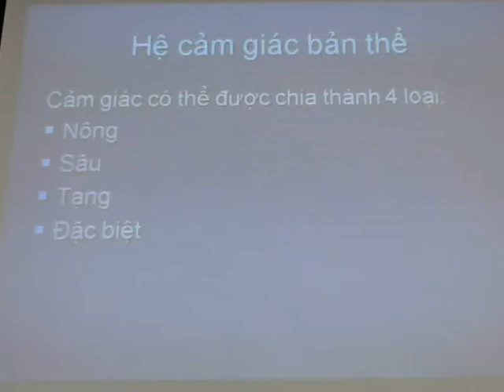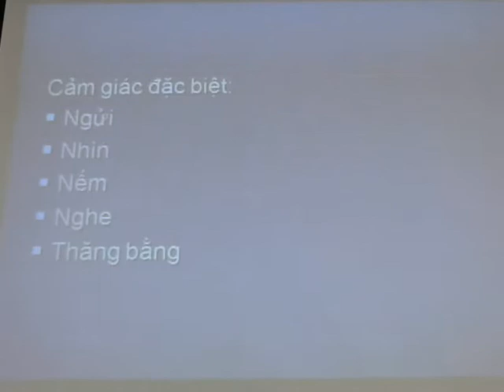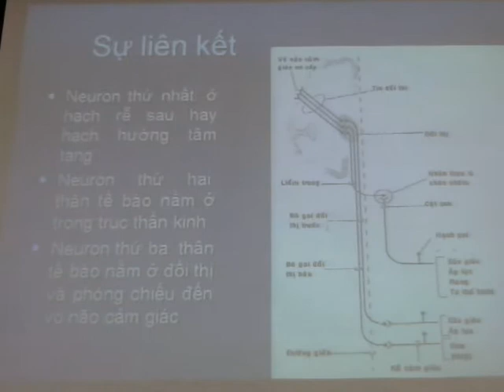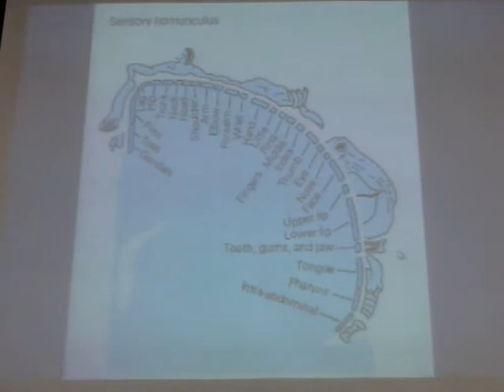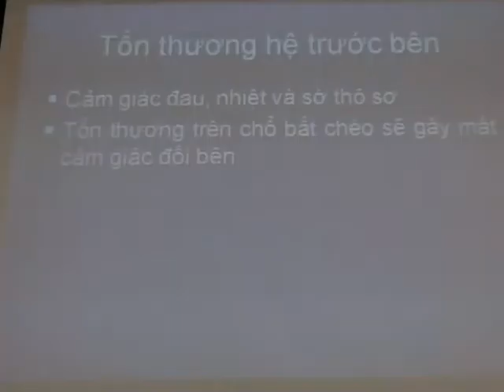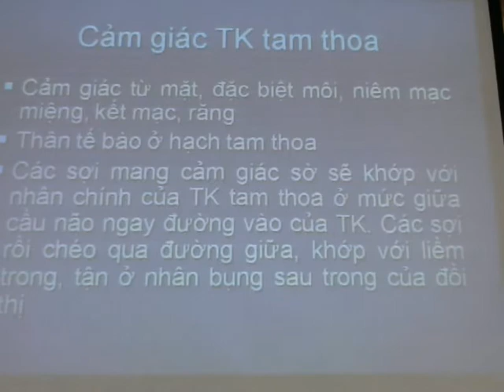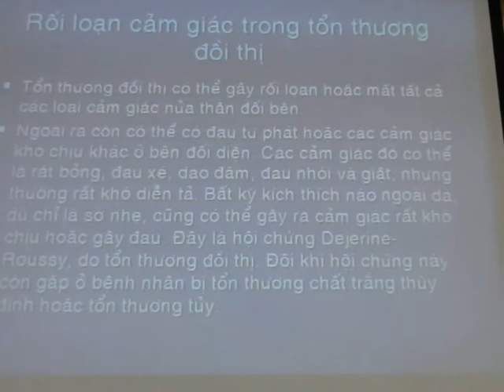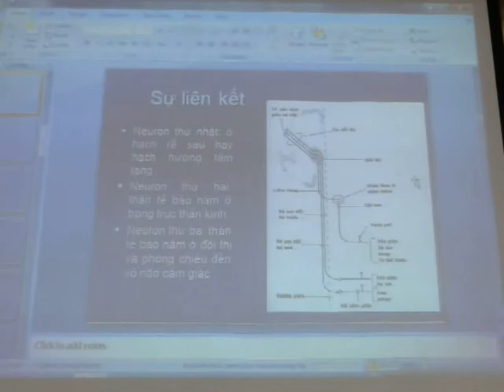Tiếp cận bn rối loạn vận động, cảm giác 2